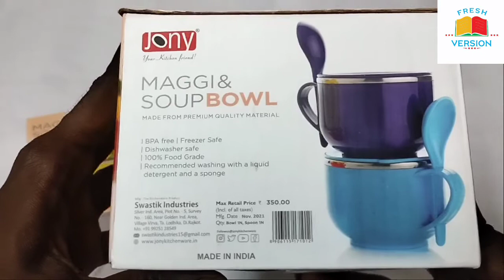Maggie & soup bowl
Jony